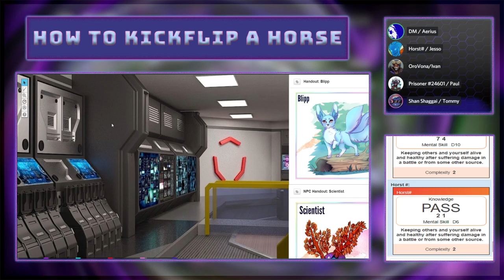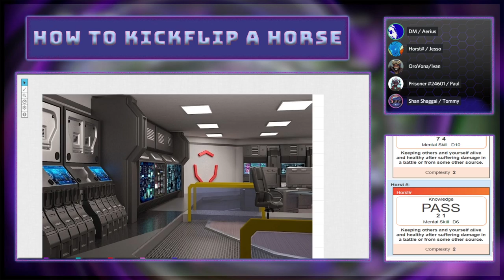HTKAH Presents: Burn Bryte EP 6 - "For a Few Units of Argent More"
In this episode, the crew of the Inconsequential Space Egg are contacted by an old friend, pool their knowledge on current events and an Ulran called Eva Ravunana gives them more background on the ship called The Midnight.

on 12/3/2020